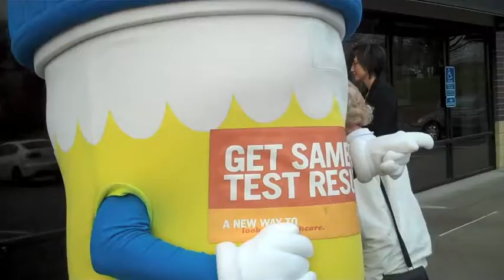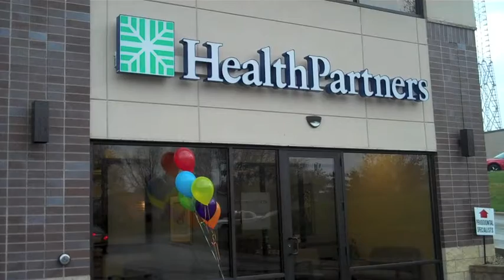HealthPartners Cottage Grove Opening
Highlights of the Cottage Grove Clinic grand opening celebration on April 14, 2010. Appearances include Petey P Cup, Mary Brainerd, little miss Cottage Grove, and the facepainting/balloon twisting duo.